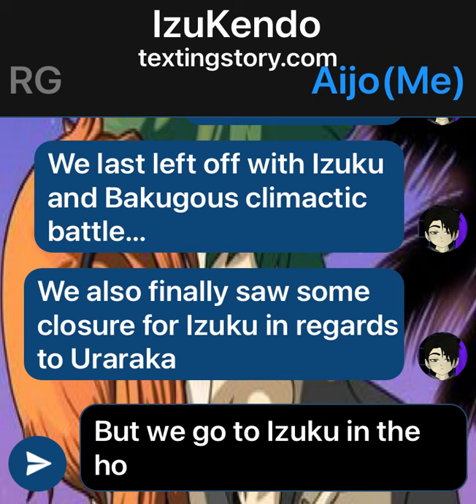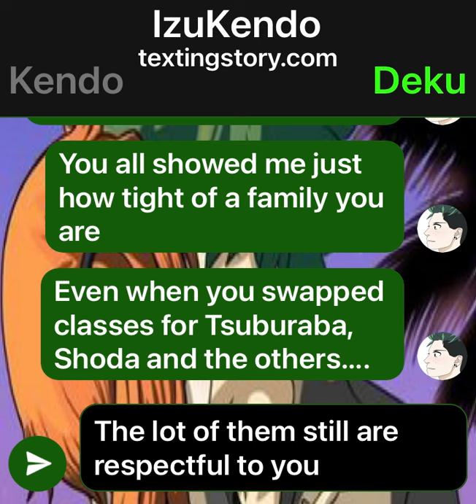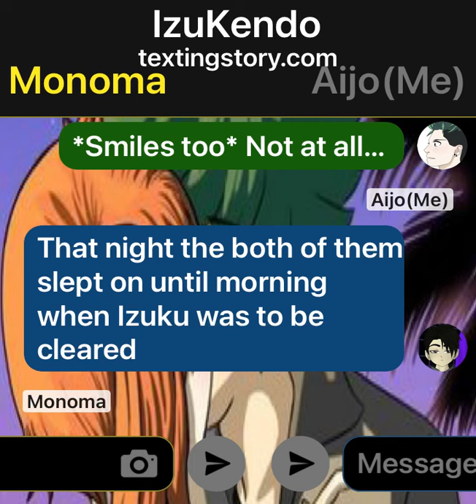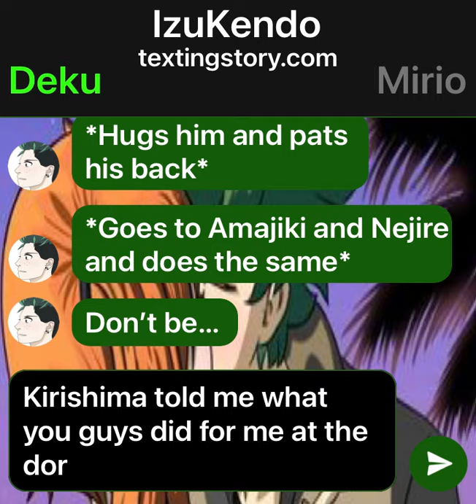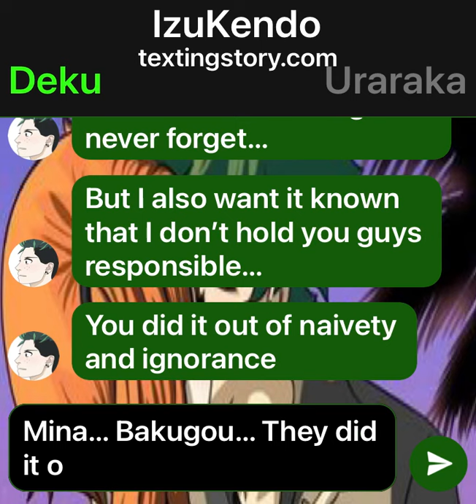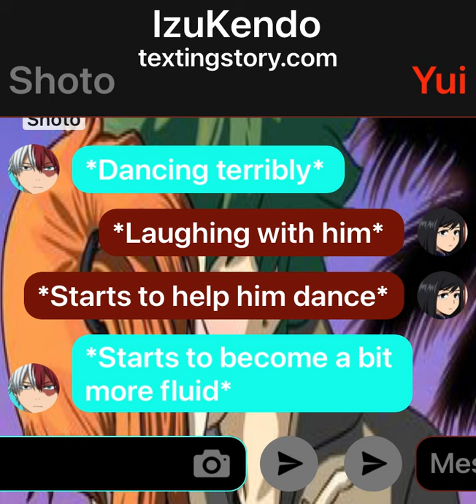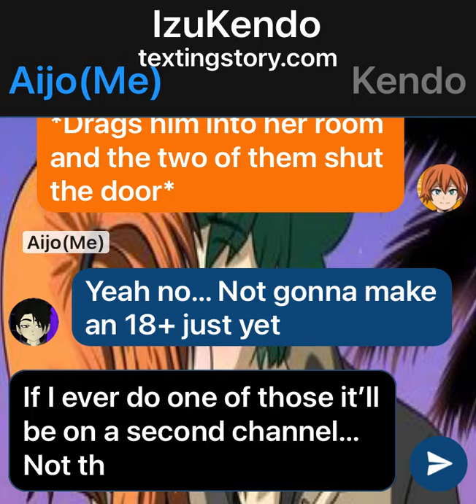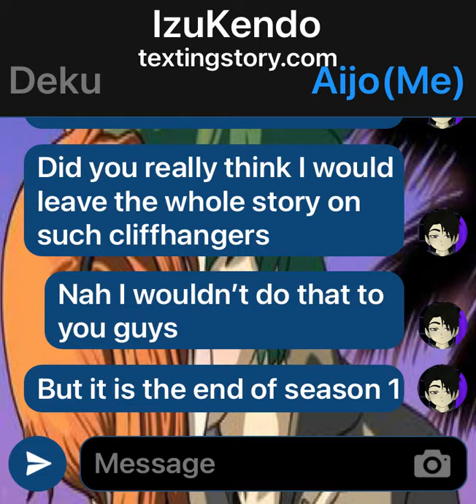Ignored IzuKendo pt 8 - Finale